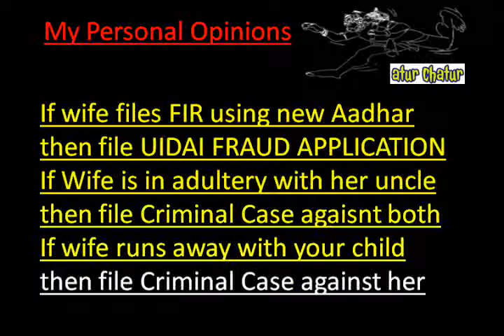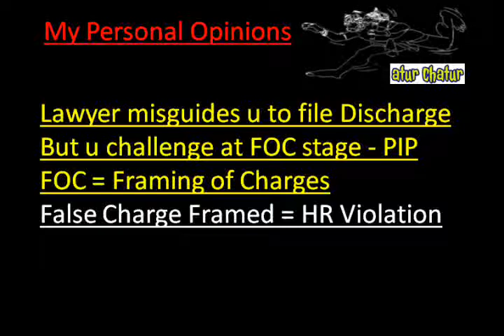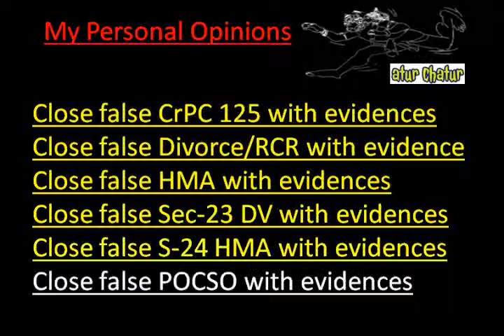Osaka Top Lawyer NRI Legal Services Best Advocates Non Resident Indian Law Firm India